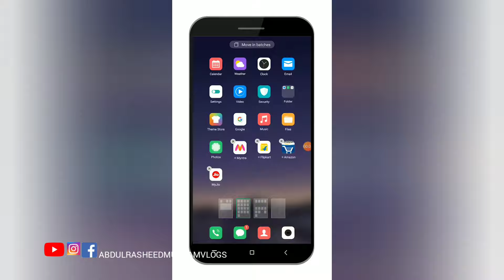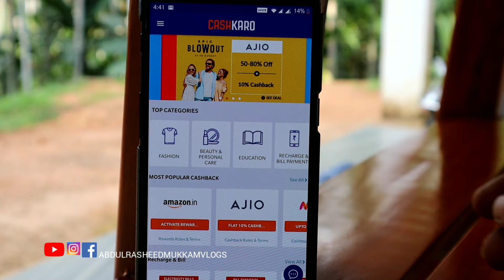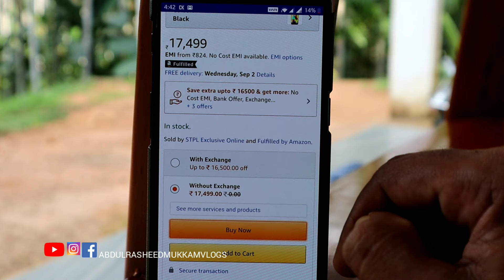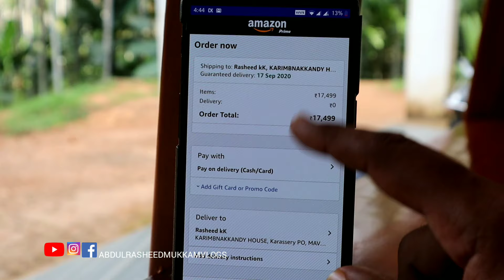Cashkaro Malayalam|Cashkaro rewards and coupons|Amazon, Flipkart, Myntra Offers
𝗢𝗣𝗘𝗡 𝗕𝗔𝗡𝗞 𝗔𝗖𝗖𝗢𝗨𝗡𝗧 𝗢𝗡𝗟𝗜𝗡𝗘 𝗙𝗢𝗥 𝗙𝗥𝗘𝗘

1️⃣ 𝗦𝗠𝗔𝗥𝗧𝗣𝗛𝗢𝗡𝗘

2️⃣ 𝗟𝗔𝗣𝗧𝗢𝗣

3️⃣ 𝗦𝗠𝗔𝗥𝗧𝗪𝗔𝗧𝗖𝗛

4️⃣ 𝗪𝗜𝗥𝗘𝗟𝗘𝗦𝗦 𝗘𝗔𝗥𝗕𝗨𝗗𝗦

5️⃣ 𝗖𝗔𝗠𝗘𝗥𝗔

6️⃣ 𝗠𝗜𝗖 𝗙𝗢𝗥 𝗥𝗘𝗖𝗢𝗥𝗗𝗜𝗡𝗚